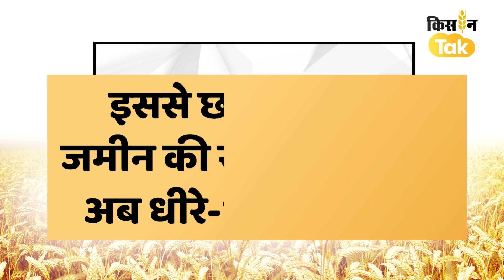Kisan Tak Summit 2023: वर्मी कंपोस्ट को लेकर कृषि सलाहकार प्रदीप शर्मा ने कही बड़ी बात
छत्तीसगढ़ सरकार के सलाहकार प्रदीप शर्मा ने कहा कि प्रदेश के मुख्यमंत्री भूपेश बघेल खुद ही किसान हैं और किसान परिवार से आते हैं. सरकार की कोशिश रहती है कि किसानों की हर जरूरत के हिसाब से योजनाएं बनाई जाएं. इसमें नरुवा गरुवा घुरुवा अऊ बाड़ी योजना अहम है. इसमें नरुवा का अर्थ है छोटे-छोटे नाले, गुरुवा का अर्थ है मवेशी, बाड़ी का अर्थ है कंपोस्ट. एक लाख छप्पन हजार एकड़ जमीन मवेशियों के चारे के लिए रखे गए हैं जो कि पूरे देश में एक उदाहरण है. साढ़े सात हजार एकड़ में ताजी सब्जियों का उत्पादन हो रहा है. डेयरी में बड़ा काम चल रहा है. इससे किसानों की कमाई बढ़ रही है. मछली पालन को कृषि उद्योग को दर्जा दिया गया है. यही स्थिति बागवानी के साथ भी है.